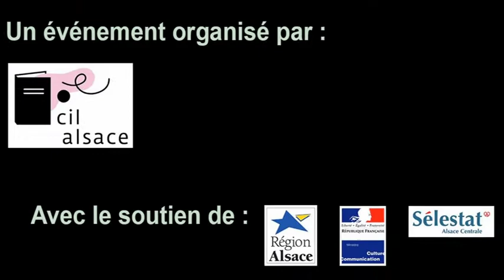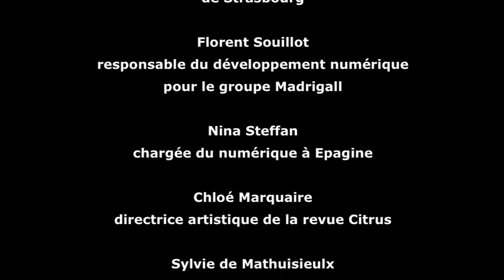Journées Alsaciennes du Livre - Le livre et le territoire Alsace 2014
Premières Journées Alsaciennes du Livre 2014 aux Tanzmatten à Sélestat : le livre et le territoire

Les constats, les attentes, le bilan

par ordre d'apparition :

Dominique Ehrengarth, président de la Confédération de l'Illustration et du Livre Alsace

Fatou Diome, écrivain

Nathalie Erny, conseillère livre et lecture à la DRAC

Philippe Schweyer, éditions Médiapop

Nicolas Simonin, président de R-Diffusion

Emmanuel de Rengervé, délégué général du Syndicat national des auteurs et des compositeurs

Erwan Guignard-Wicker, directeur d'Alsace livres diffusion

Laurent Delabouglise, président de la Fédération interrégionale pour le livre et la lecture et directeur du Centre régional des lettres
de Basse-Normandie

Cécile Jodlowski, directrice de Languedoc-Roussillon livre et lecture

Pierre Kretz, écrivain et président de Littér'Al

Johannes Roussel, illustrateur et président de Alill

Xavier Galaup, directeur de la médiathèque départementale
du Haut-Rhin et président de l'ABF Alsace

Philippe Chantepie, chargé de mission de l'Inspection générale du ministère de la culture et de la communication

Isabelle Ramon, directrice de la bibliothèque municipale de Colmar

Franck Queyraud, chef de projet des médiations numériques aux médiathèques de la Communauté urbaine de Strasbourg

Aline Eisenegger, responsable des revues pour enfants à la BNF
Centre national de la littérature pour la jeunesse

Brigitte Chartreux, directrice du Centre régional du livre
de Franche-Comté

Stéphanie Carre, maître de conférences au Centre d'études internationales de la propriété intellectuelle de Strasbourg

Florent Souillot, responsable du développement numérique
pour le groupe Madrigall

Nina Steffan, chargée du numérique à Epagine

Chloé Marquaire, directrice artistique de la revue Citrus

Sylvie de Mathuisieulx, auteure pour la jeunesse

Apéritif-spectacle Livre et Ratures, la Caravane des illuminés avertis